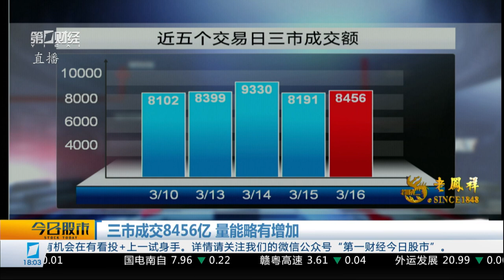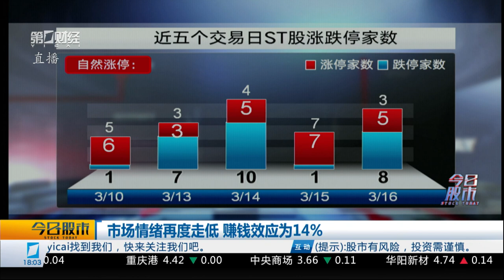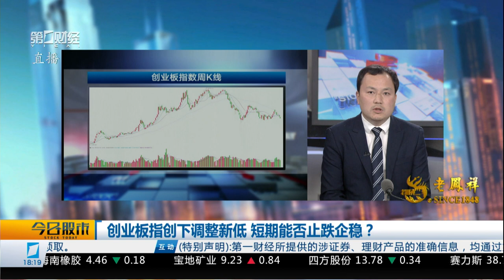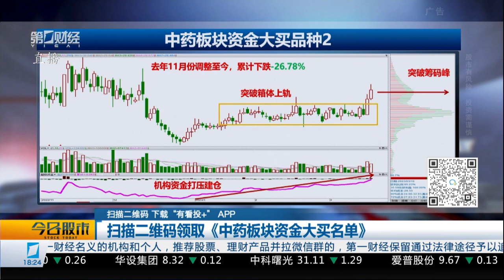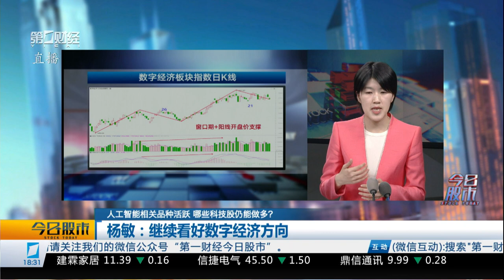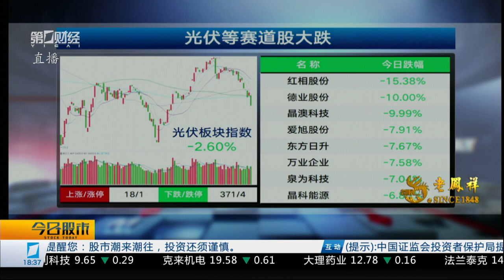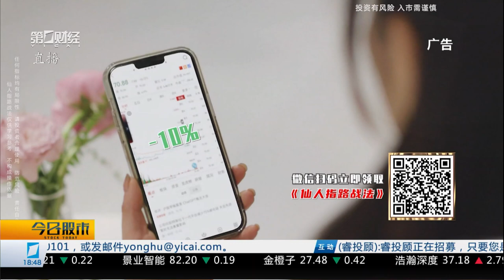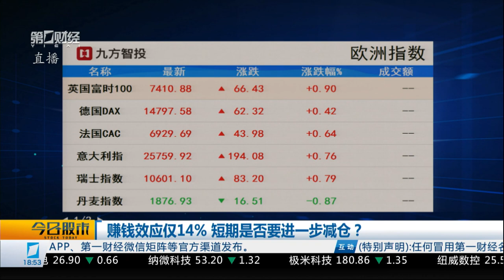《今日股市》2023_03_16